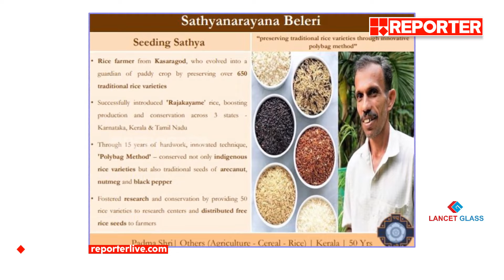പത്മാ പുരസ്‌കാരങ്ങള്‍ പ്രഖ്യാപിച്ചു; കേരളത്തില്‍ നിന്ന് മൂന്ന് പേര്‍ക്ക് പത്മശ്രീ | Padma shri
With Regards
Team RBC